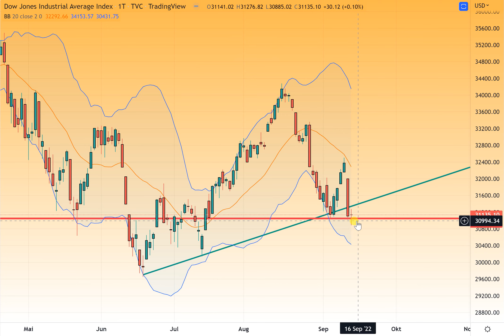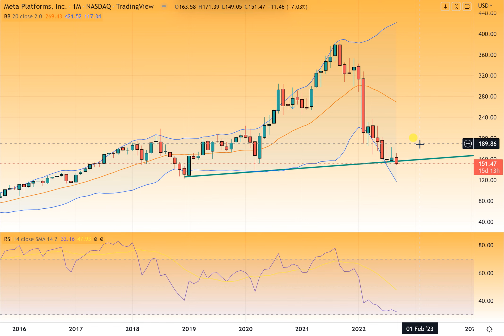Wall Street - Bullen wirken schwach!